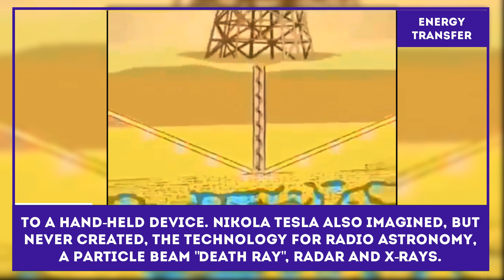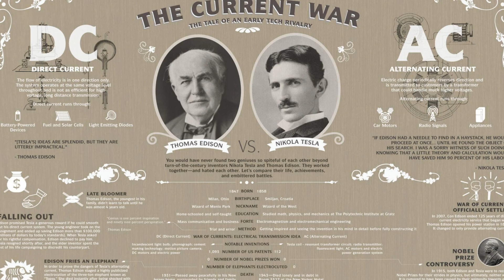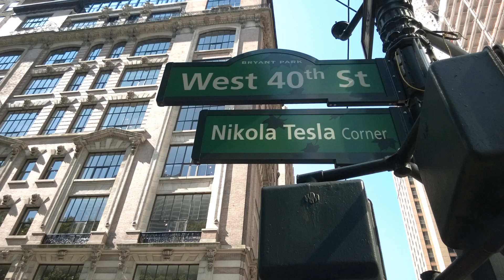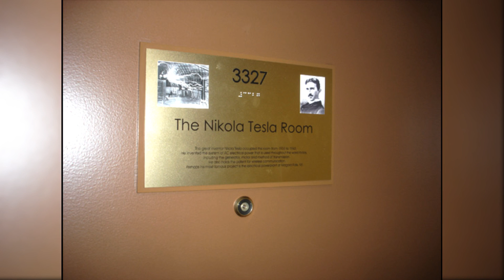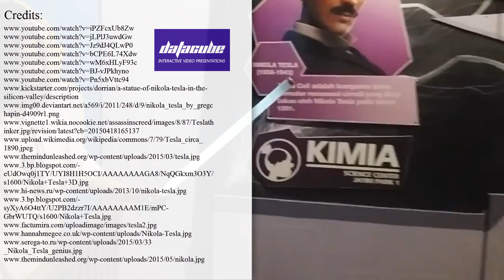Nikola Tesla: 7 Fun Facts about Inventor’s Best Scientific Discoveries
Nikola Tesla is undoubtedly one of the most exciting and interesting personalities among those, who have greatly influenced the world of physics and greatly contributed to the development of industrial technologies.

But, apart from his incredible scientific discoveries, he has left many ideas, which seemed to be controversial in his time but today his vision about the technology of the future seems like a very detailed prediction.

Compared to other great inventors, Nikola Tesla was ahead of his time and did not receive the recognition it deserved during his lifetime, however, many Tesla fans claim that his efforts are not fully appreciated even nowadays. We all have to remember that without Tesla’s ideas and inventions our life wouldn’t have been as technologically advanced as it is now.

We decided to create a quick video presentation about this Serbian-American inventor (please note that this video is created for educational purposes and all links to the content used for its creation are listed in the "Credits/Read more" sections). We have covered such topics:

- what Tesla is famous for, what are his main scientific contributions, technological ideas and predictions;

- Tesla’s alternating current VS. Edison’s direct current;

- Tesla monument in the Silicon Valley;

- plans to rebuild the Wardenclyffe lab;

- recognition for the hydroelectric power plant at Niagara Falls;

- Nikola Tesla – the honored New York City resident.